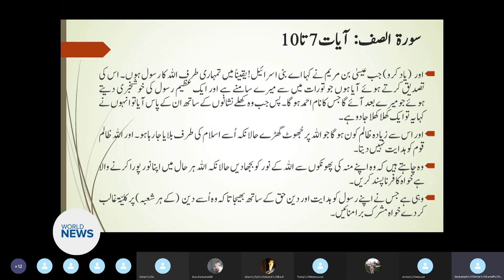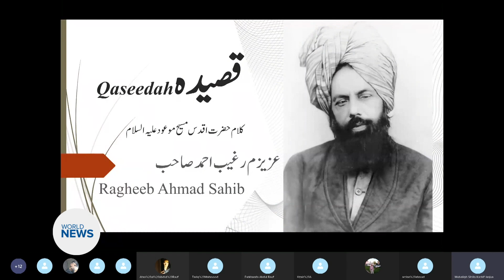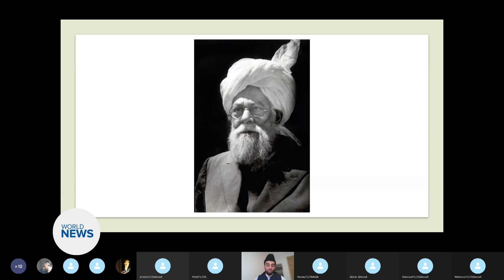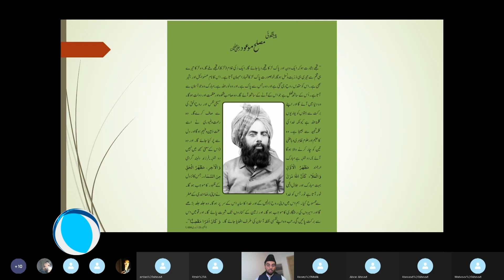Czech Republic Ahmadi Muslims mark Musleh Maud Day